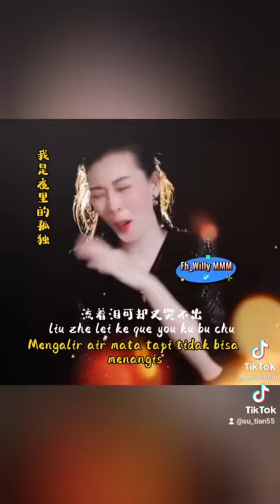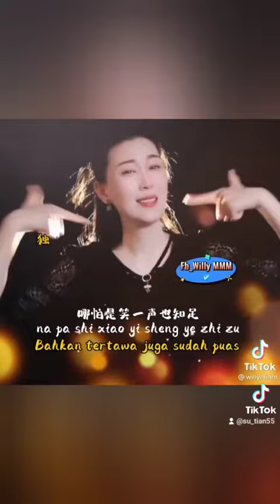我是夜里的孤都 Wǒ shì yèlǐ de gū dōu ~ Aku Kesepian Di Malam Hari